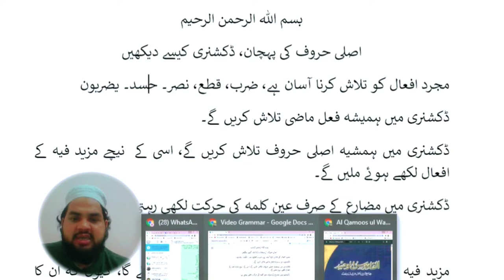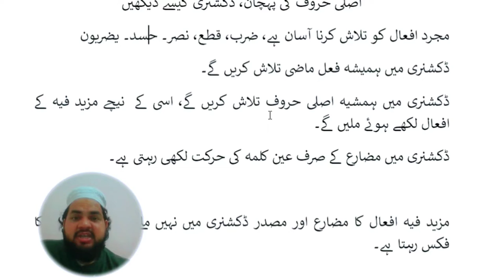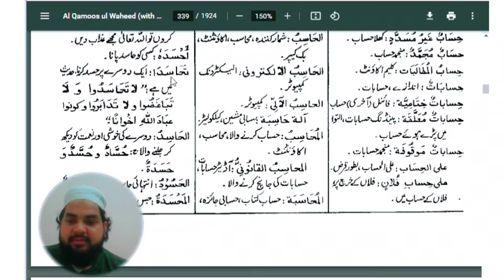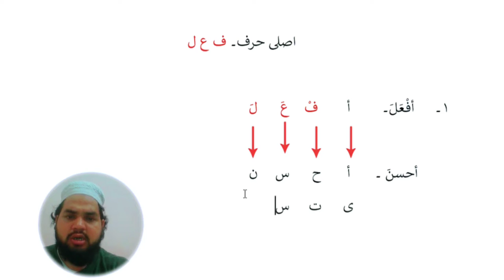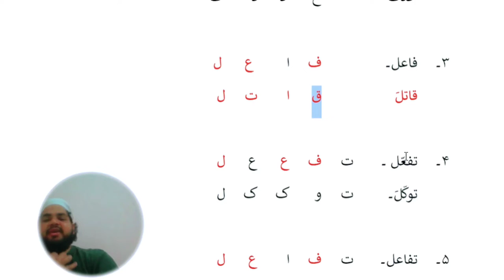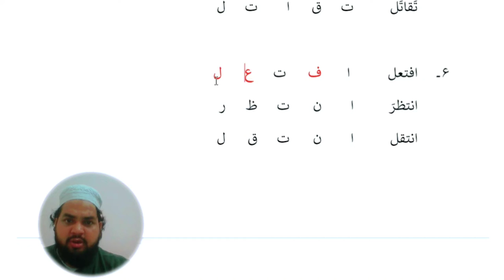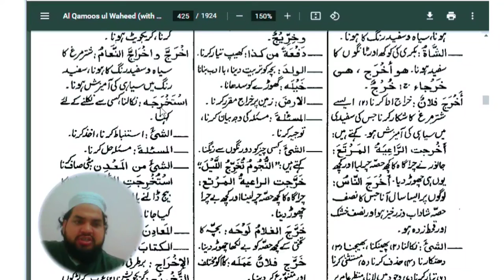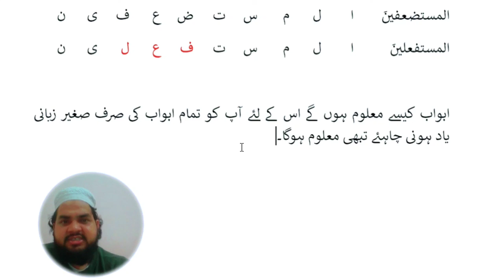Lesson 122, Arabic Grammar اصلی حروف کی پہچان، ڈکشنری دیکھنے کا طریقہ، ثلاثی مزید فیہ کے ابواب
ڈکشنری دیکھنے کا طریقہ
ڈکشنری کیسے دیکھیں
اصلی حروف کی پہچان